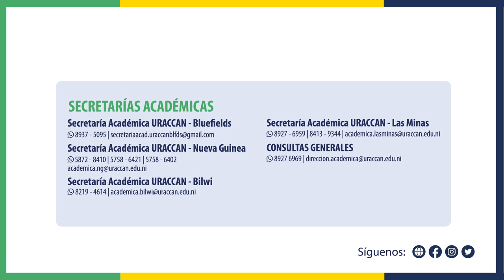NIVEL DE PREGRADO: Ciencias de la Educación con menciones en ⬇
Estudia en URACCAN, este próximo año 2022, conocé nuestra oferta académica

Ciencias Naturales:
• Nueva Guinea y Bluefields

Ciencias Sociales:
• Nueva Guinea

Inglés:
• Bilwi, Waspam, Rosita, Waslala, Siuna, Bluefields y Nueva Guinea

Lengua y Literatura Hispánica:
• Bilwi, Waspam, Waslala, Nueva Guinea Bluefields y Prinzapolka

Matemática:
• Waslala, Siuna y Prinzapolka

📢 Aprovecha la oportunidad de estudiar en “La Primera Universidad Comunitaria Intercultural en América Latina y el Caribe”.

📑 Pre-matrículas: octubre 2021 al 10 enero 2022
🤓 Propedéutico: 5 al 28 enero al 2022 para regular